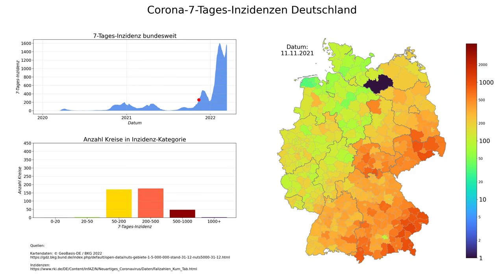Corona 7-Tages-Inzidenzen Deutschland (Stand 14.03.2022), animierte Karte im zeitlichen Verlauf